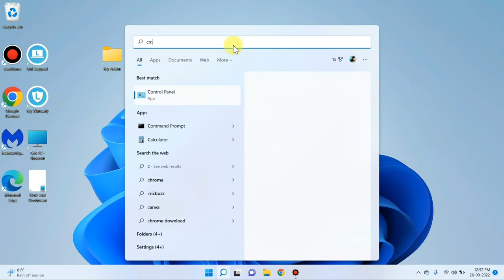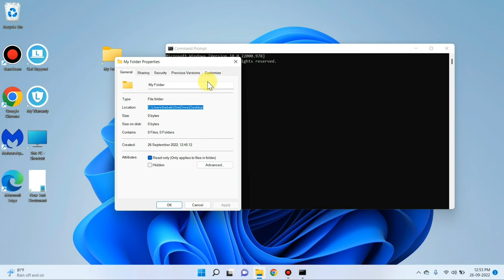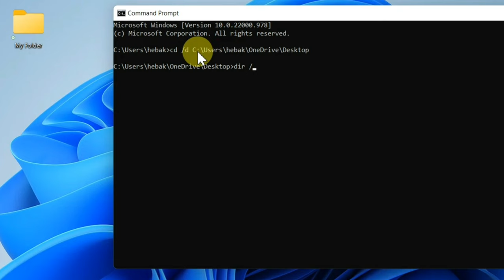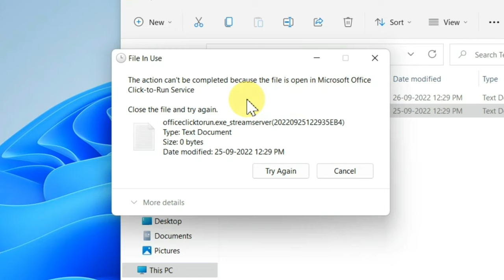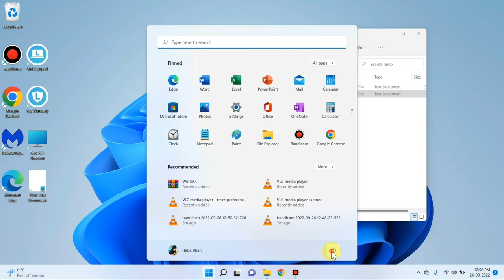Laptop me Folder Nahi Delete Ho raha hai | Computer Me Folder Delete Nahi ho Raha hai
Laptop me Folder Delete Nahi ho raha hai kya kare
unable to delete folder in laptop
unable to delete folder in computer
computer me folder delete nahi ho raha hai
jo folder delete nahi ho usko kaise delete kare
how to fix folder not delete in laptop
windows me folder delete nahi ho raha hai

Talk soon,
Abid Akay